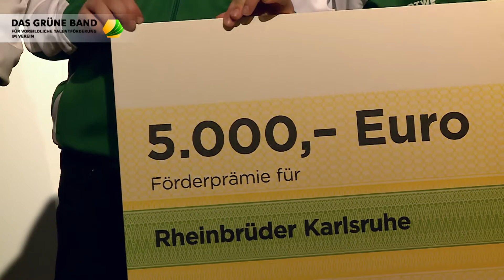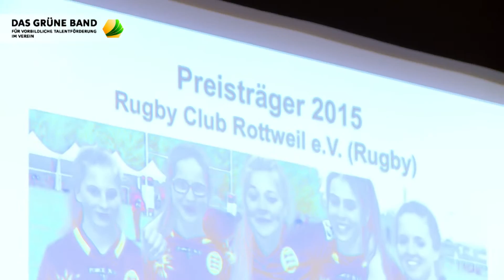„Grünes Band“ Preisverleihung in Karlsruhe 2015